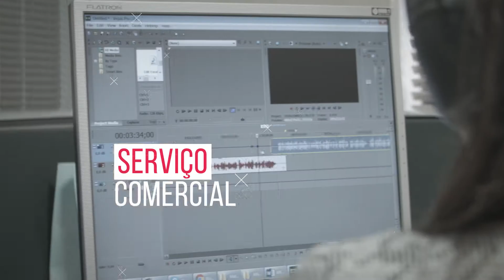Teaser Institucional ACAERT - 2018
Conheça um pouco da ações desenvolvidas pela Associação Catarinense de Emissoras de Rádio e Televisão - ACAERT. Neste vídeo de pouco mais de um minuto é possível conhecer a atuação política, social e institucional da entidade, além dos serviços em prol do seus associados.